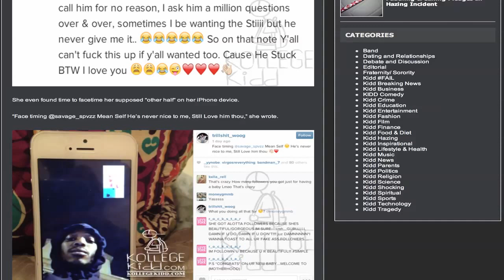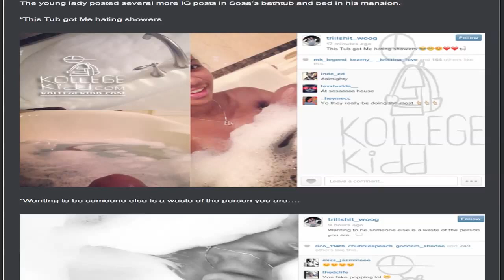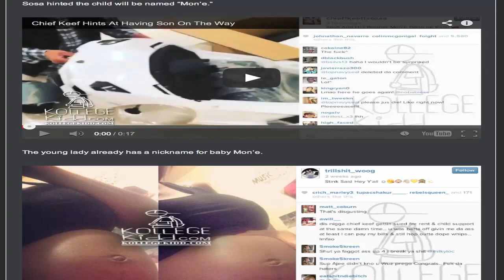Chief Keef's Second Baby Mama Professes Love For Another Man At His Mansion